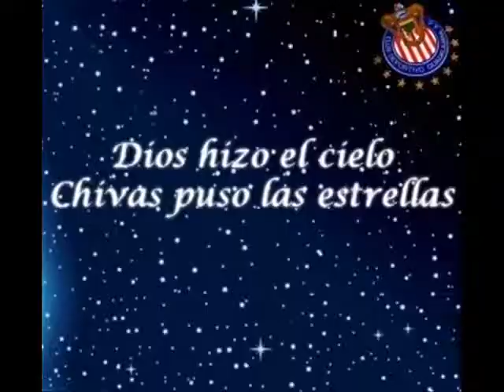la maria movie.wmv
relajo